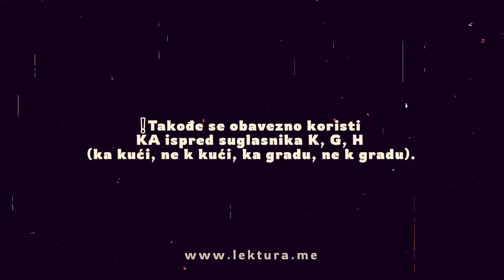Rujna zora/ Lektura/ S, S' ili SA/ K, K' ili KA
Lektura

S, S' ili SA
K, K' ili KA

Pravilno je:
S i SA
K i KA⁣⁣
Možemo koristiti ove predloge
po sopstvenom izboru,
osim u situacijama koje slijede.⁣⁣

❗Obavezna je upotreba predloga SA ispred riječi koje
počinju suglasnicima S, Š, Z, Ž
(ne s Snežom, već sa Snežom, ne s ženom, već sa ženom).⁣⁣

❗Takođe se obavezno koristi KA ispred
             suglasnika K, G, H
(ka kući, ne k kući, ka gradu, ne k gradu). ⁣⁣

‼K i S se nikada ne pišu s apostrofom (s' i k')
jer su to osnovni oblici, a ne skraćenja od sa i ka. ⁣⁣
Nek se takođe piše bez apostrofa – iz istog razloga
 (Nek/neka bude što biti mora).